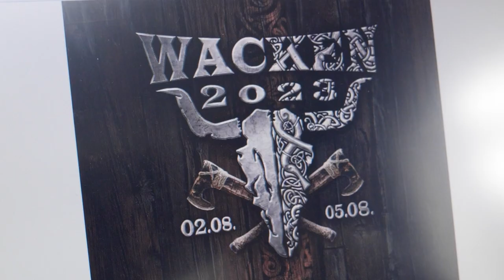Harley Davidson W:O:A 2023 Custom Bike: The Painting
This year, what belongs together came together: The most famous motorbike brand in the world was partner for the first time at the world's biggest metal festival. This cooperation was duly celebrated with a mega campaign! Together with Harley Davidson we raffled off a motorbike worth 60,000 euros! The bike was built by Christoph "Chicken" Repp from the Harley Davidson Village Würzburg. By the way, Chicken was inspired by the Harley in Terminator and therefore transformed a brand new Softtail into a retro-looking Fat Boy. The incredible paint job, based on our 2023 motto Vikings, was given to the machine by custom legend Danny Schramm.
This motorcycle is unique in the world!

And this metalhead now owns the WOA Harley Davidson!
85,000 potential winners - but only one of them will really be able to call the unique Harley Davidson in the Fat Boy retro look his own in the future! The draw has decided and the winner is: Michael from Stadtbergen, Germany.
Congratulations and have a good ride!

All clips from W:O:A 2019:
Be amazed by more metal battle bands: